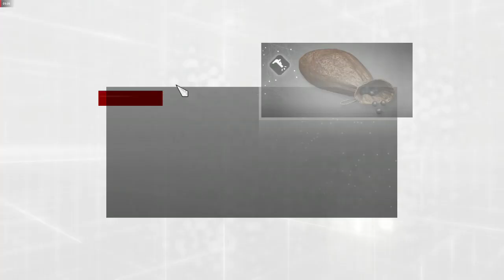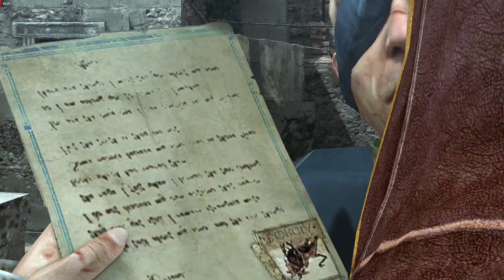Let's Play Assassin's Creed Brotherhood - Walkthrough #8 - La Volpe, Machiavelli, Pietro, Micheletto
Welcome back !!
Today we play Assassin's Creed Brotherhood
If you like the video:
Enjoy the video ! Have fun !

INFO !